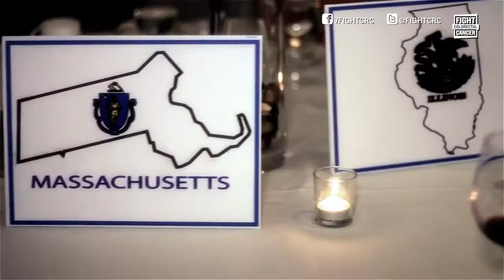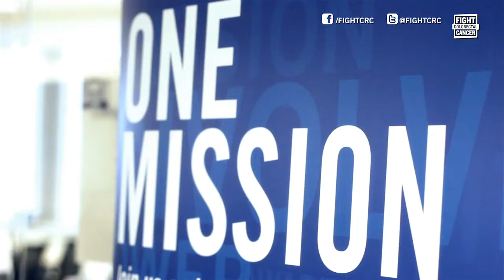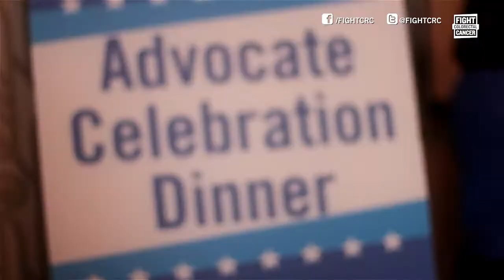Call-on Congress 2014 Recap | Fight Colorectal Cancer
Recap of our 8th annual Call-on Congress March 16-18, 2014. This year we took our message to the White House, the National Press Club & Capitol Hill to make sure colon and rectal cancer is a national priority! Learn more about advocacy for colorectal cancer

Fight Colorectal Cancer envisions victory over colon and rectal cancers.